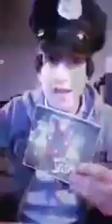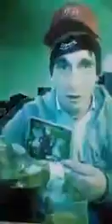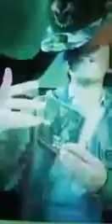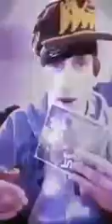Bola - WaterPipe FreeStyle session 2017 imrovvisazione rap & bong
WATER PIPE FREESTYLE RAP improvvisazione versi in stile libero _________ bola the freestyler
Bola : nome d’arte di Michele Solinas , scrittore e artista di rap improvvisato stile libero ( free-style ) ; versi improvvisati , spettacoli interattivi . Versi in italiano e inglese su vari tappeti musicali da jazz – fusion , funk a ska , dancehall , reggae e funk . Specializzato nel creare nuovi versi cantando istantaneamente senza avere scritto nulla prima : attitudine jazz da jam session , rime inventate al momento , esibizioni fresche e anche svolgimento di conversazioni in formato rap come a teatro . Oltre a innumerevoli improvvisazioni , sia con dj che con band di musicisti , sia sul palco che in situazioni informali in strada e nei parchi , ha anche pubblicato diverse registrazioni tra il 2008 e il 2019 , tra cui l'album S-WORD (2016) nato da un lavoro di squadra con l'etichetta jazz Abeat Records e Malo music , in cui ha scritto i testi anche per vari cantanti ospiti , disco pubblicato con il precedente nome d'arte Ujut . Molti altri brani registrati sono disponibili gratuitamente sul sito e su piattaforme youtube e soundcloud .  I suoi testi vengono principalmente inventati improvvisando , nascono da sessioni di freestyle , da rime improvvisate che vengono poi scritte o che sono state salvate da filmati e registrazioni private . Nato nel 1992 , vive a Legnano in provincia di Milano , Lombardia .  Michele “ Bola “ Solinas è anche autore di articoli e libri , oltre che di commenti alla Bibbia e ad altri testi sacri mistici , saggi filosofici e pubblicazioni riguardanti la vita del monarca etiope Haile Selassie .  Il disco S-WORD , edito anche in copia fisica CD , è disponibile in formato digitale sui negozi Amazon music e Apple music – itunes . Molti altri brani sono reperibili gratuitamente in rete e le performance di freestyle possono essere eseguito su richiesta in qualunque luogo l’artista sia presente fisicamente , sempre strofe fresche improvvisate spontaneamente
ENGLISH ; Bola : stage name of Michele Solinas , italian writer , rap & freestyle improvvisation artist ; improvised verses , interactive shows , jam sessions .english & italian lyrics on various musical carpets from jazz / fusion , funk to dancehall – ska – reggae . Specialized in creating new verses singing istantly without having written lyrics before : fresh shows , rhymes invented at the moment and rap conversations in every form like theatre . He made countless freestyle sessions , both with Djs and with bands of musicians , both in live shows and in informal situations singing on the streets and in parks . He also published several recorded songs between 2008 and 2019 ( with his old artist-name “ Ujut “ ) , included the album “S-word” ( 2016 ) born from a team-work with the jazz label Abeat records and Malo music ; in this disc he also wrote the lyrics for various guest singers . Other songs are avaible on internet , from his web to youtube and soundcloud . His lyrics are manly invented during freestyle sessions , they come from improvised verses that then are put on paper or that were saved by private video recordings . Born in 1992 , living in Legnano ( MI ) .  Michele “ Bola “ Solinas is author of articles and books , and also of commentaries on the Bible and other mystic scriptures , phylosophical essays and pubblications about the ethiopian monarch Haile Selassie’s life .
The album “s-word” was published in physical CD format and in digital version on Amazon music store and Apple music / iTunes ; other songs can be downloaded for free from the world wide web  . Everywhere the artist is present physically you can ask him for a freestyle performance , fresh rap everytime .